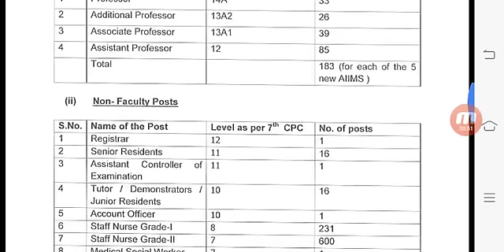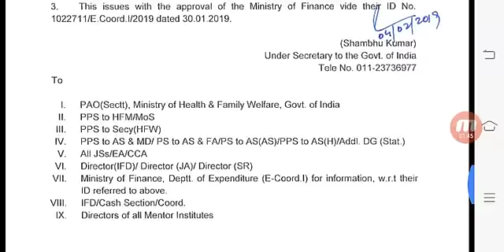Good News Big Vacancy Coming Soon Staff Nurse Vcaancy Post - 5756.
👉🏻Good News Big Vacancy Coming Soon Staff Nurse Vcaancy
Post - 5756